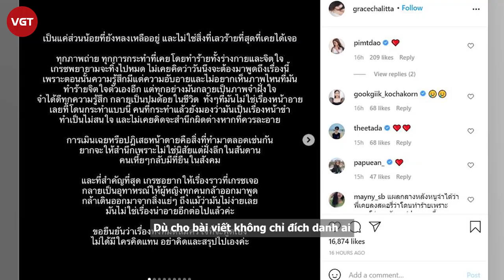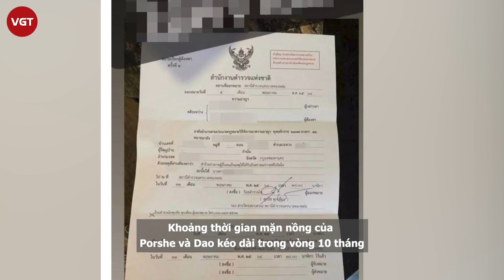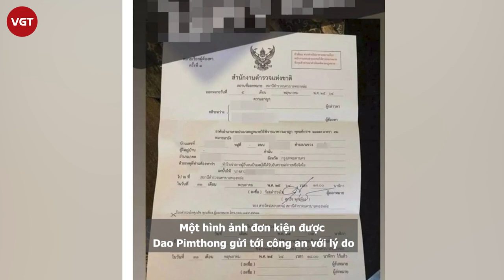Porshe Saran - Nam diễn viên bị 2 bạn gái cũ tố giả tạo, b.ạ.o h.à.n.h đến mức phải nhập viện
Mọi chuyện bắt đầu từ dòng trạng thái đầy ẩn ý của Grace Chalita  (bạn gái cũ của Porshe Saran, không làm việc trong làng giải trí). Netizen xứ chùa Vàng nhanh chóng nhận ra những lời tố cáo đó nhắm tới Porshe Saran. Cụ thể, Grace Chalitta - bạn gái cũ của nam diễn viên đã đăng trạng thái tố cáo một nam diễn viên giả tạo, ngoại tình, b.ạ.o h.à.n.h mình. Dù cho bài viết không chỉ đích danh ai những cư dân mạng Thái Lan đều hướng mũi rìu vào Porshe Saran.